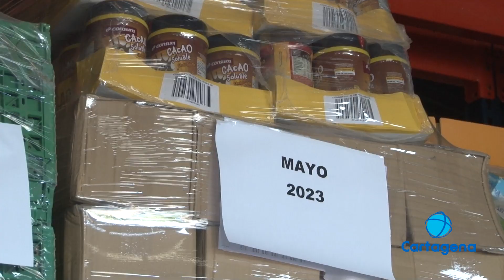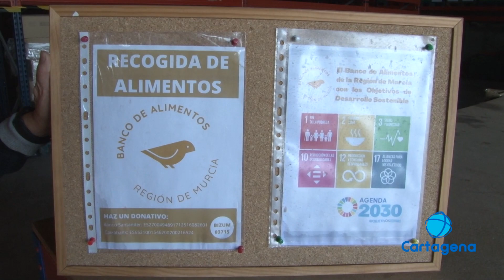Continúa la caída de donaciones en los bancos de alimentos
Aumentan las peticiones de ayuda y siguen cayendo las donaciones en los bancos de alimentos. La situación se hace cada vez más difícil para estas entidades sociales debido al encarecimiento de los precios.